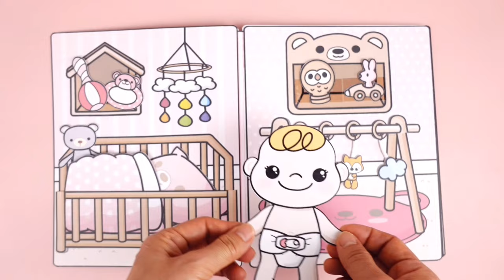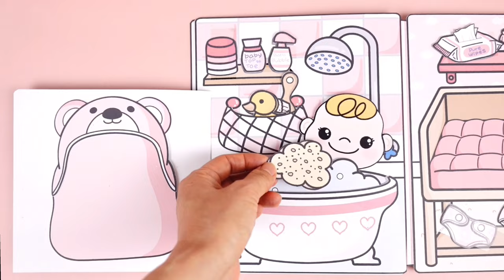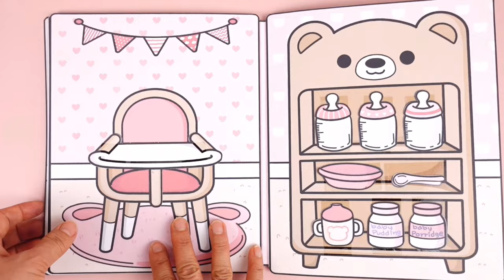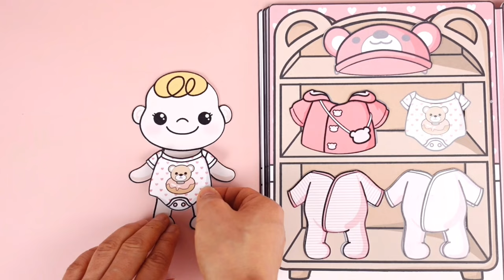Paper Dolls Dollhouse / DIY Hand drawn Baby dollhouse play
Printable dollhouse